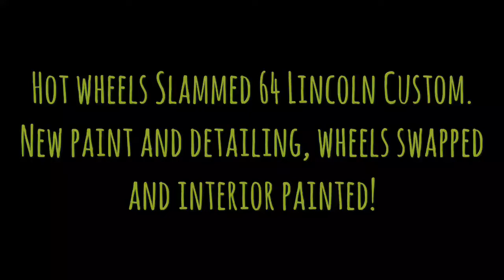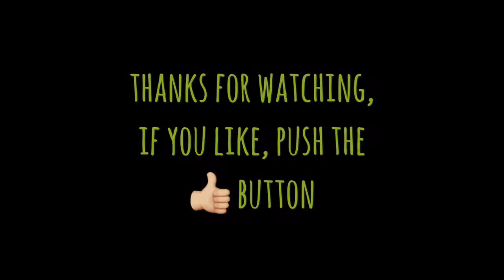Slammed Hot Wheels 64 Lincoln continental custom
My Hot wheels 1964 Lincoln Continental slammed, and murdered out.  Wheel swap, new paint, new interior. with low miles.  Hot wheels customizer and collector.